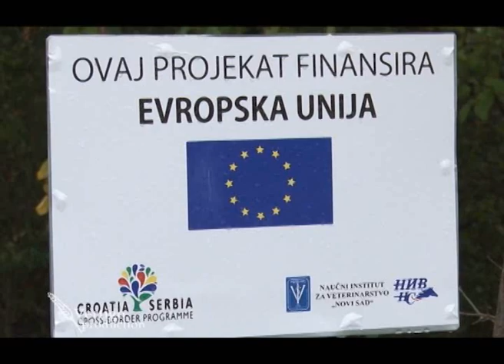Proizvodnja svinja u Hrvatskoj - U nasem ataru 417.wmv